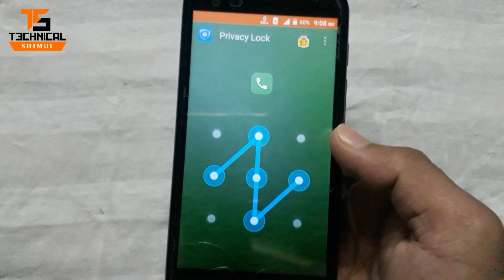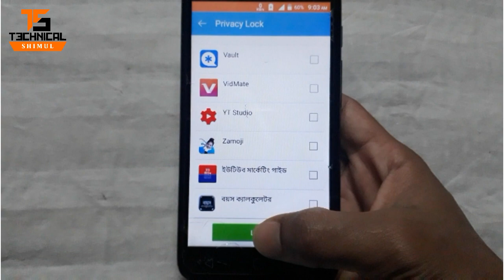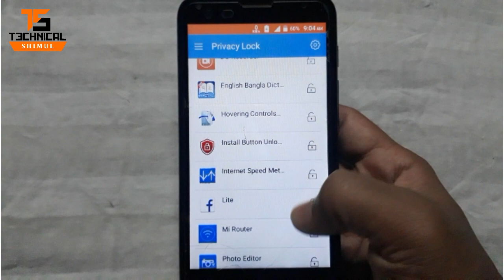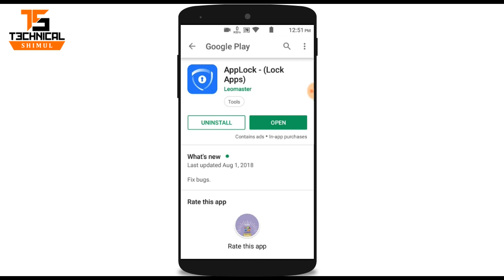বেস্ট অ্যান্ড্রয়েড অ্যাপ লক | Best App Lock for Android Phone || Technical Shimul